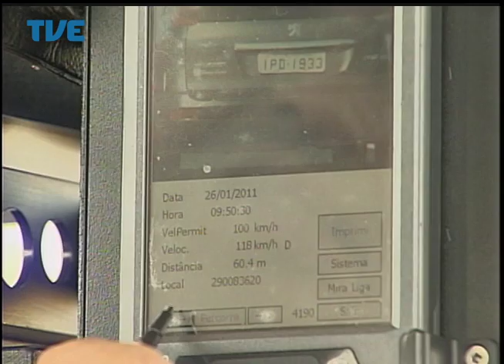Jornal da TVE - Segunda Edição - 21/07/14 Bloco 1